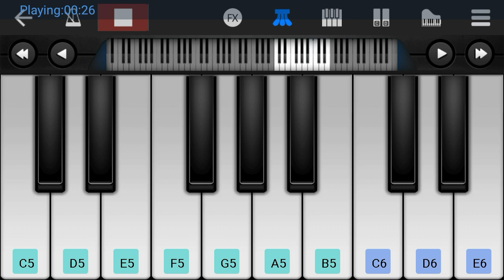Aayi Nai Piano Cover || On Mobile Piano || Stree 2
Aayi nahi piano cover by musical vijay
Aayi nahi piano